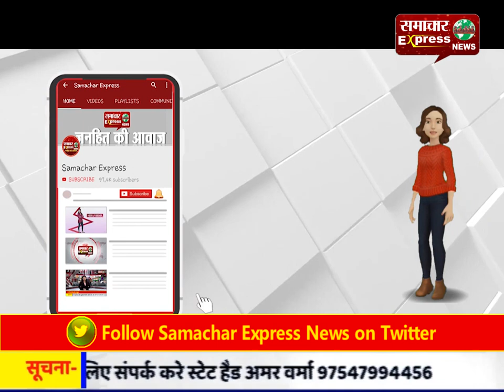रेल रोको आंदोलन, आंदोलनकारियों और पुलिस के बीच झड़प